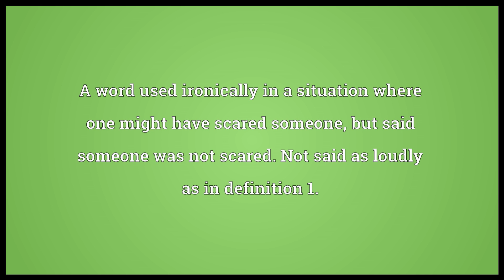Boo Meaning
Video shows what boo means. A loud exclamation intended to scare someone, especially a child. Usually used when one has been hidden from the victim and then suddenly appeared unexpectedly.. A word used ironically in a situation where one might have scared someone, but said someone was not scared. Not said as loudly as in definition 1.. An exclamation used by a member or many members of an audience, as at a stage play or sports game, to indicate derision or disapproval of what has just occurred..  boo pronunciation. How to pronounce, definition by Wiktionary dictionary. boo meaning. Powered by MaryTTS